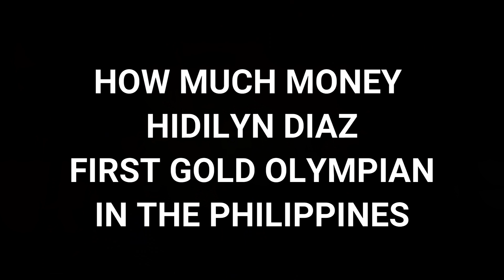HIDILYN DIAZ: Possible P61.5M or more Prize Money.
Congratulations Hidilyn Diaz for winning the gold in Tokyo Olympics 2020. You deserved to claim huge rewards in the Philippines.